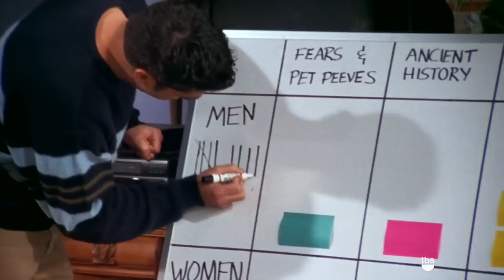Friends: Trivia Game Tiebreaker (Clip) | TBS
About Friends:
Pull up a couch and relax at Central Perk, where six Friends gather to talk about life and love. Friends tells the story of siblings Ross (David Schwimmer) and Monica (Courteney Cox) Geller, and their friends, Chandler Bing (Matthew Perry), Phoebe Buffay (Lisa Kudrow), Joey Tribbiani (Matt LeBlanc), and Rachel Green (Jennifer Aniston).